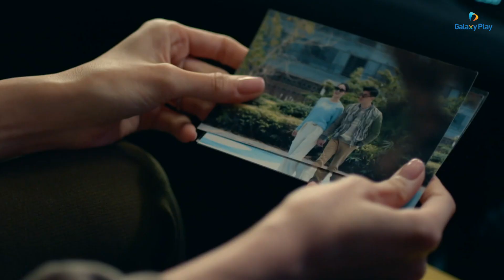Galaxy Play tặng 7 ngày trải nghiệm kho phim miễn phí | Xem Danh Tiếng Gia Tộc trên Galaxy Play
Tiết lộ quá khứ bi thương và mục đích thật sự đằng sau "vỏ bọc" ngoan hiền của của Giả Lạc Nghi - nàng dâu út nhà họ Mã.

Trải nghiệm thêm nhiều phim mới hấp dẫn trong gói Cao cấp hoàn toàn miễn phí 👉 Đăng ký ngay